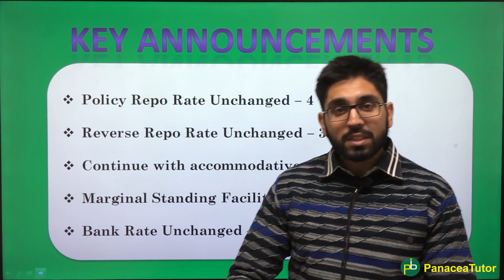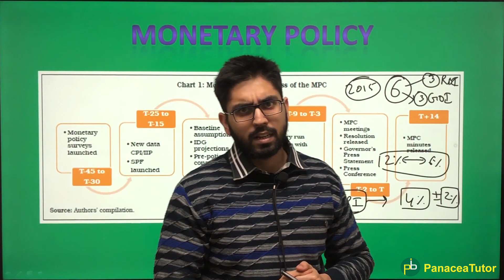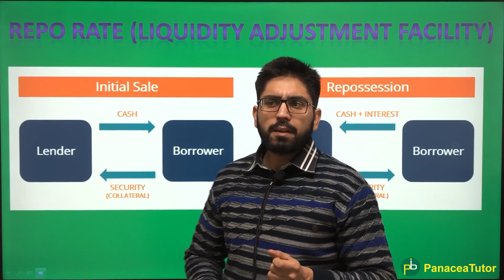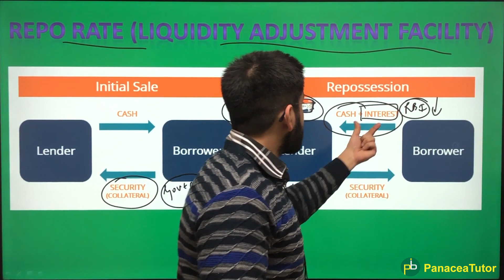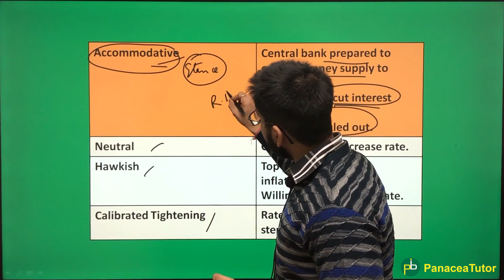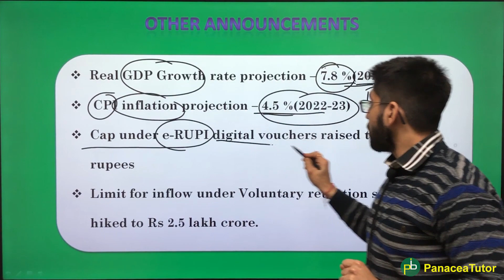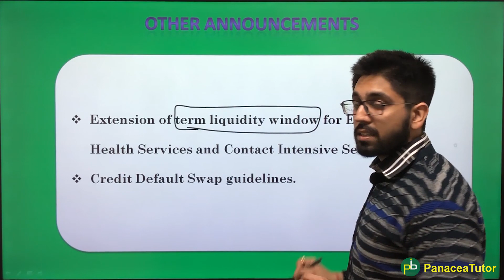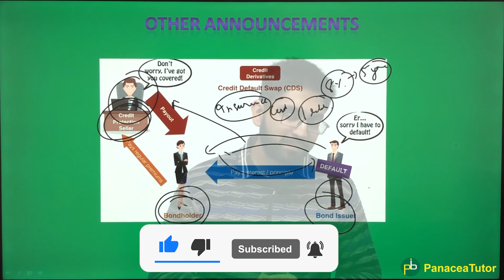RBI Monetary Policy 2022 Announcements | Policy Rates Unchanged | Indian Economy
The Reserve Bank of India (RBI) on Thursday kept key policy rates, including repo and reverse repo rates, unchanged in its monetary policy review announced today.

The six-member Monetary Policy Committee headed by Reserve Bank of India Governor Shaktikanta Das started deliberations on the bi-monthly policy review on Tuesday.

The meeting was originally scheduled to take place 7-9 February 2022. However, it was rescheduled to 8-10 February after Maharashtra Government declared February 7 a public holiday to mourn the death of legendary singer Bharat Ratna Lata Mangeshkar

CHARTING A course different from that adopted by most global central banks, the Monetary Policy Committee (MPC) of the Reserve Bank of India on Thursday left the key policy rates unchanged and retained its accommodative policy stance to support the “uneven economic recovery” in the wake of the Covid pandemic.

The RBI kept the repo rate — the rate at which the RBI lends to banks — unchanged for the tenth time in a row at 4 per cent. All six members of the MPC, headed by RBI Governor Shaktikanta Das, voted to keep the repo rate intact while one member, Jayanth Varma, dissented against retaining the accommodative policy stance. The RBI decision indicates that lending and deposit rates are expected to remain unchanged in the banking system.